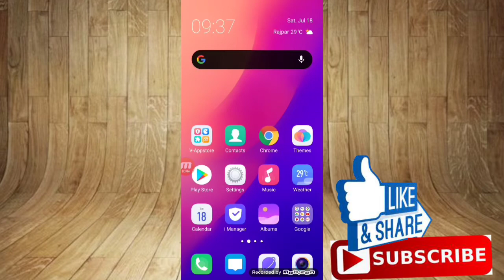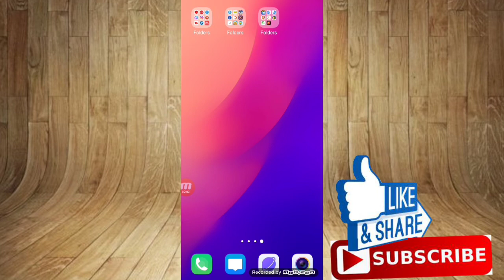PAYMT CASH LOOT OFFER | PAYTM CASH APP 2020 | NEW CMPAGIN OFFER | ONLY SIGN UP GET ₹20 PAYTM CASH